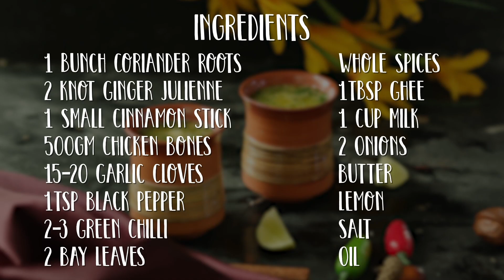Immunity boosting soup for winter season | Soup recipes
The BEST Cookware company in the world, Meyer, presents to all the wonderful women out there the BEST opportunity to GROW. Simply Buy, Sell, Earn & LIVE MORE! Come, be a part of the Biggest Direct Selling Opportunity in India with ZERO investment & 100% Return.

Explore this grand business opportunity.